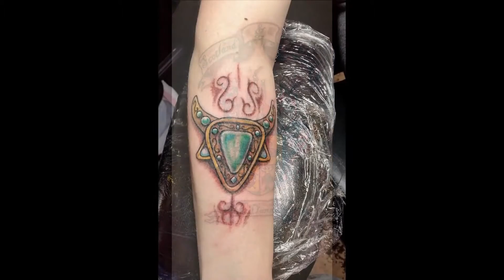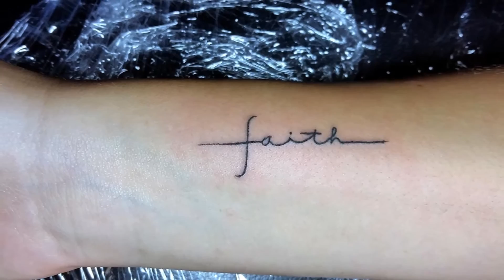august 2016 video porfolio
a small sample of our work at Studio 13 Tattoo in Mountain Grove Mo